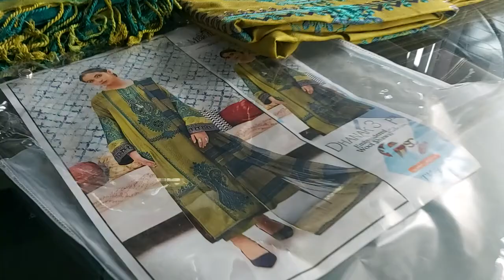marria b Fabric dhanak Fabric beautiful unstich dress and work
beautiful dhank fully emboidry fabric
pahsmina soft shwal & Teouser